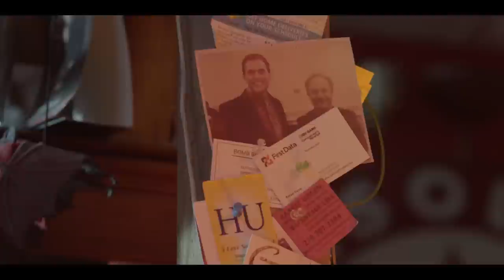The One I Wrote For You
"The One I Wrote For You" is a Family movie filmed, produced and edited in San Antonio, TX and created by well-known Singer/Songwriter David Kauffman, from script to screen.

It stars Cheyenne Jackson, Rafael de le Fuente, Kevin Pollak, Christopher Lloyd, Christine Woods, Avi Lake and Cameron Kauffmam.